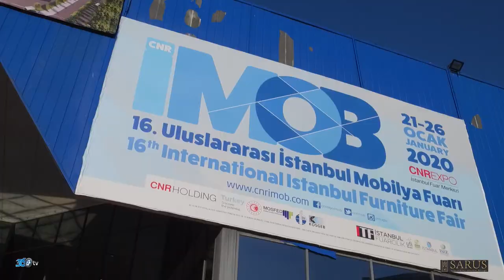Sarus - İmob Mobilya Fuarı 2020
Sarus için CNR İmob fuarında hazırlamış olduğumuz fuar tanıtım filmi.